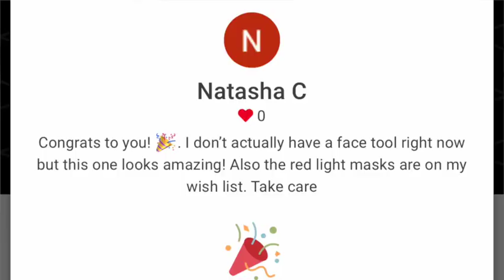500 Subscriber Giveaway | WINNER ANNOUNCEMENT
The Winner is "Natasha C"

Keep in mind that I link these companies and their products because of their quality and not because of the commission I receive from your purchases. The decision is yours, and whether or not you decide to buy something is completely up to you. Thank you again for stopping by and for your continued support. ❤️❤️❤️